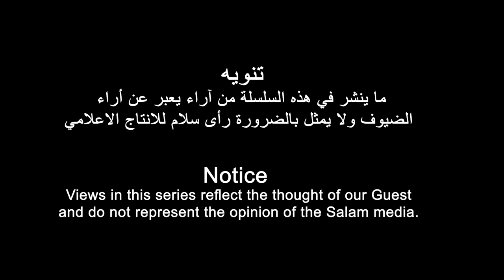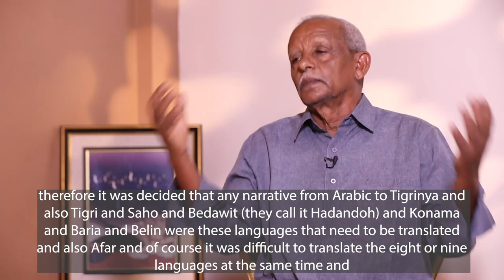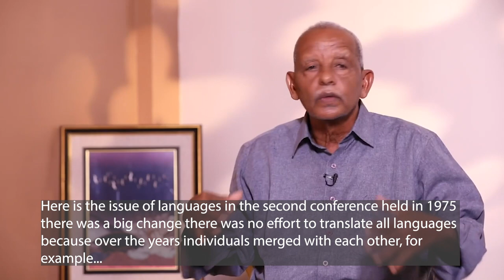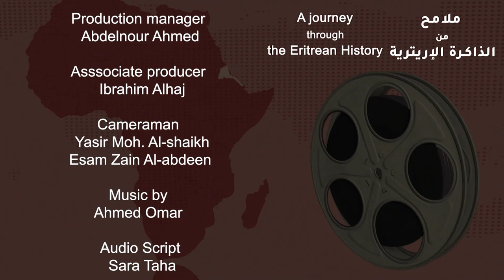رحلة في الذاكرة الاريترية مع المناضل عبدالله حسن على | الحلقة الخامسة